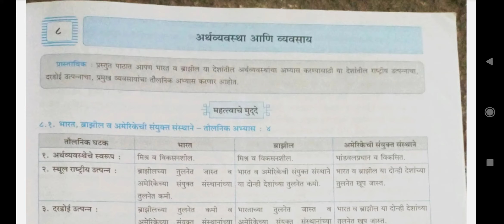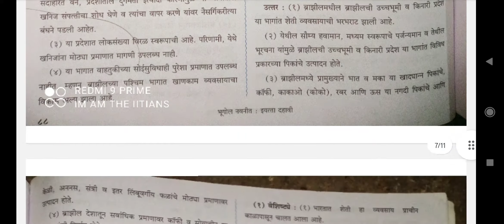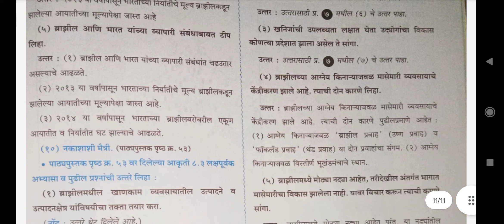pdf also available .Geography chapter 8 mh board / class 10th/ भूगोल इयत्ता दहावी by neveneet public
Geography chapter 8 mh board / class 10th/ भूगोल इयत्ता दहावी